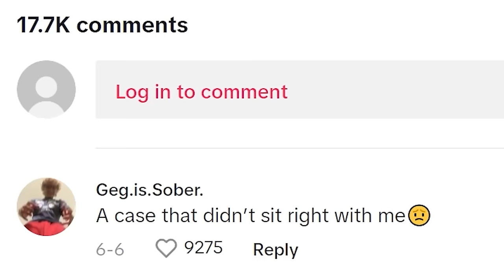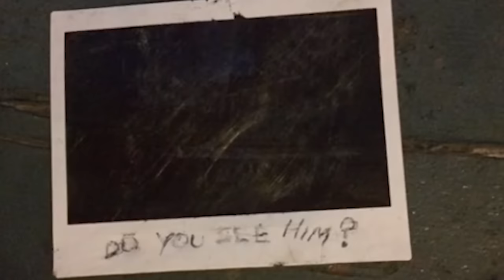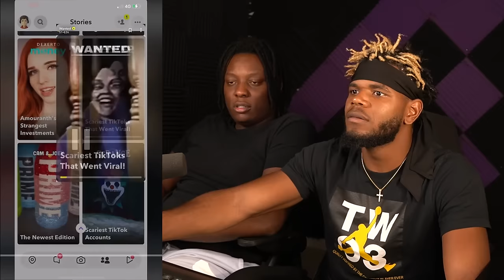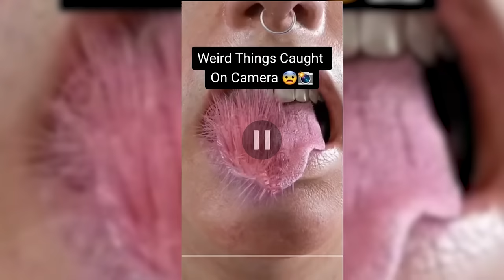Scary TikTok Challenge: Can You Handle It?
Scary TikTok Challenge: Can You Handle It? | 25 *SCARY* TIKTOK VIDEOS... (W/ @Jay2Funny)

Welcome to the latest edition of the scariest TikTok videos on the internet! In this compilation, we've collected some of the most spine-tingling videos that will have you squirming in your seat!

From scary clowns to evil creatures, there's nothing this compilation won't show you! So be sure to buckle up, because you're in for a scare!

- OTHER CHANNELS -
@YaBoiAction [Minecraft Roleplays]
@ActionAFool [Livestreams / Clip]
@YaBoiActionMusic [Music]
@ActionFeature [Roblox]
@NotActionTbh [Vlogs]

5,000 Likes!?